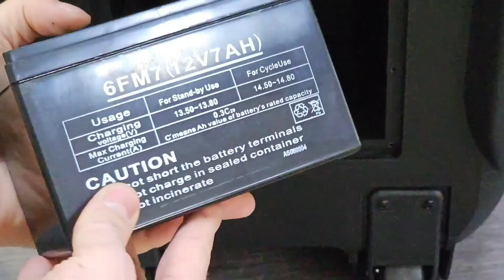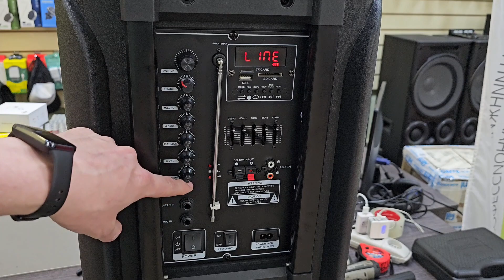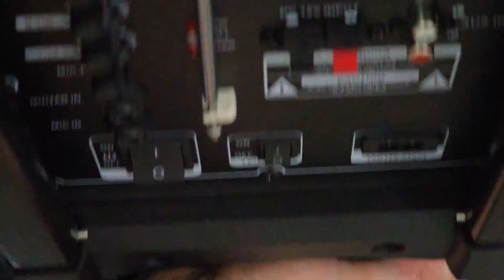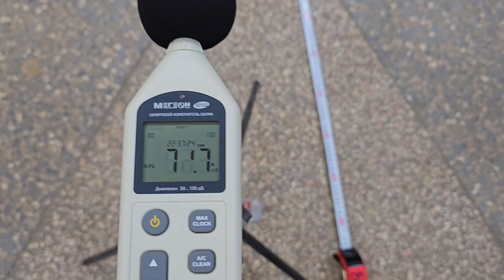Качество проверенное временем! ELTRONIC 20-05 DANCE BOX 500! Проверка звука, разбор, тест, обзор!